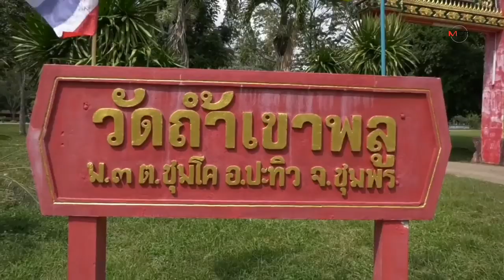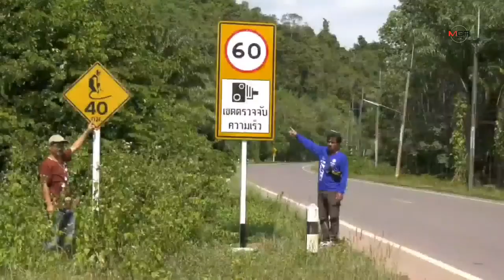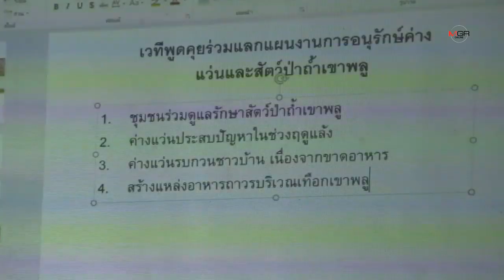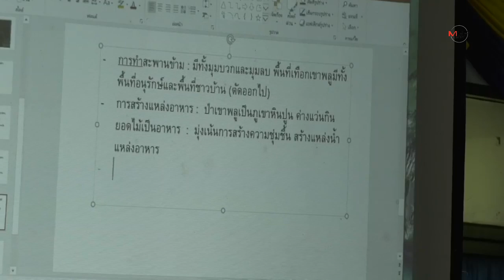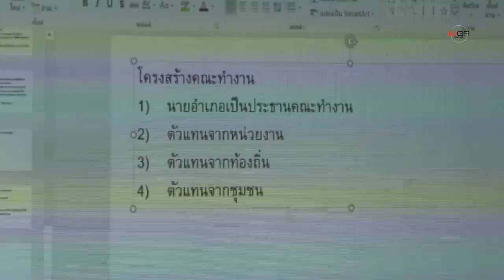เร่งหาแนวทางแก้ปัญหาค่างแว่น ถ้ำเขาพลู ถูกรถชนตาย